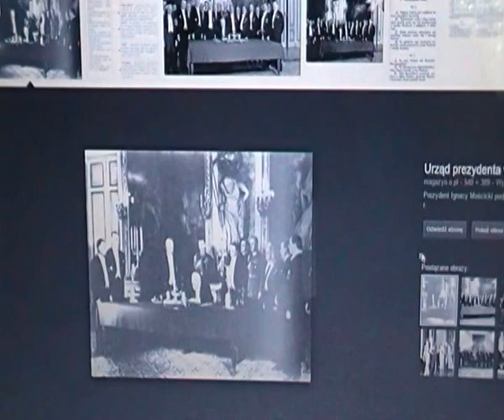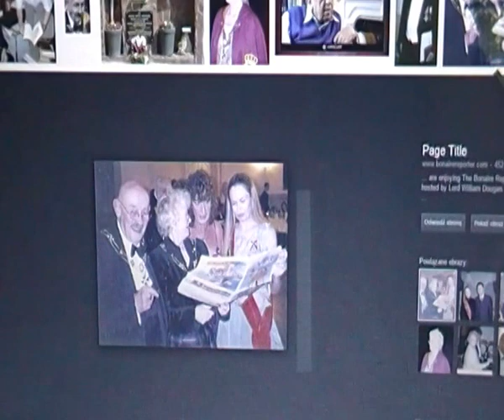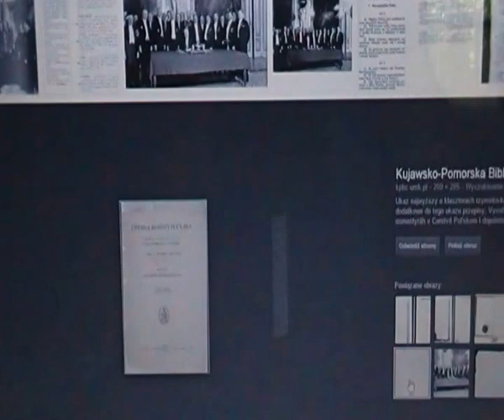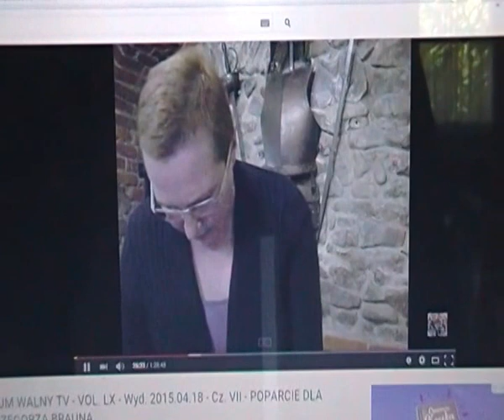Nowina Sokolnicki ciągłość Państwa Polskiego z II RP, zamach stanu, Kaczorowski , Wałęsa